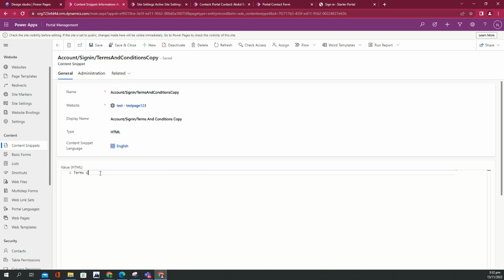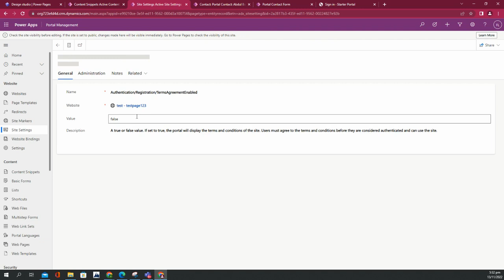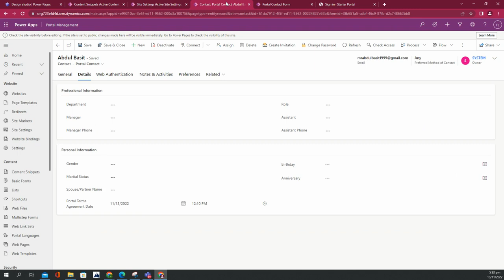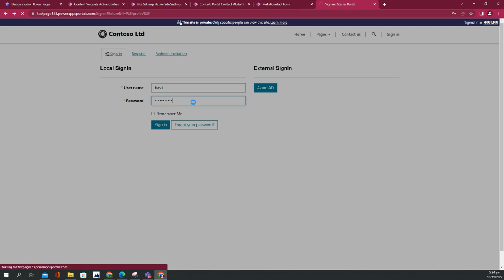Power Pages Tip #1 - The Terms and Conditions Feature - Power Dynamite 365 - Urdu/Hindi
In this video,  We will Look into Terms and Condition Feature.